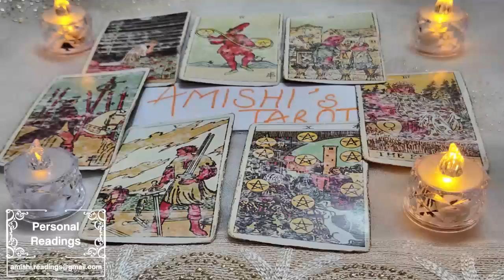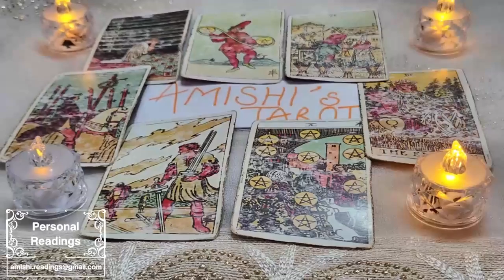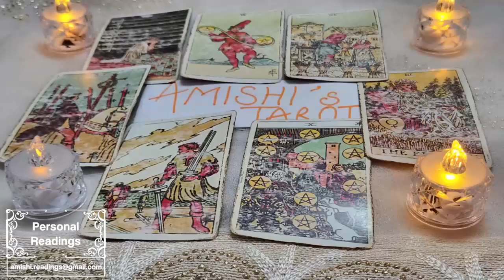PISCES 🫂 Coming in with communication, they can’t stand the distance between you two🫂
IGNORE THIS

Pisces Love
Pisces 2023
Pisces today
Pisces July